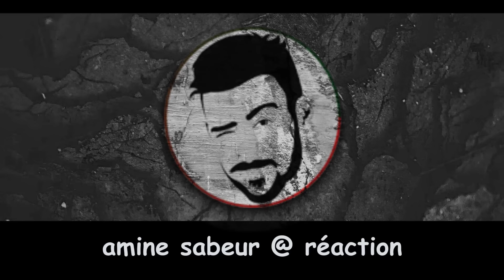شاهد شراكة جزائرية ايطالية لانتاج الحبوب و البذور في صحراء الجزائر و العياشي مزال يضن ذكاء اصطناعي😂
شراكة جزائرية ايطالية لانتاج الحبوب و البذور في صحراء الجزائر